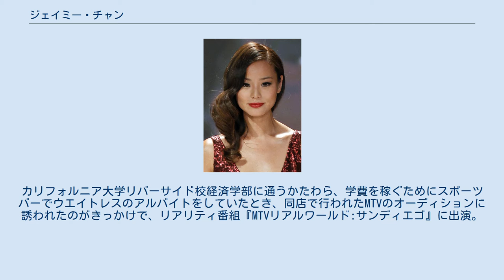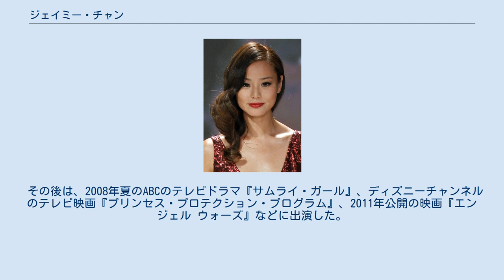ジェイミー・チャン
ジェイミー・チャン（Jamie Chung, 1983年4月10日 - ）は、アメリカ合衆国・カリフォルニア州サンフランシスコ出身の女優。
身長169cm。
 韓国系アメリカ人2世。
カリフォルニア大学リバーサイド校経済学部に通うかたわら、学費を稼ぐためにスポーツバーでウエイトレスのアルバイトをしていたとき、同店で行われたMTVのオーディションに誘われたのがきっかけで、リアリティ番組『MTVリアルワールド:サンディエゴ』に出演。
大学卒業後は女優を目指し演劇学校に通いながら、『デイズ・オブ・アワ・ライブス』『CSI:ニューヨーク』『ER緊急救命室』などに端役で出演。
 その後は、2008年夏のABCのテレビドラマ『サムライ・ガール』、ディズニーチャンネルのテレビ映画『プリンセス・プロテクション・プログラム』、2011年公開の映画『エンジェル ウォーズ』などに出演した。
 2012年秋よりテレビドラマ『ワンス・アポン・ア・タイム』にムーラン役で準レギュラー出演中であり、2014年にはJ・J・エイブラムスの手がけるSFドラマ「Believe」にレギュラー出演した。
 2015年10月31日、俳優のブライアン・グリーンバーグと結婚。